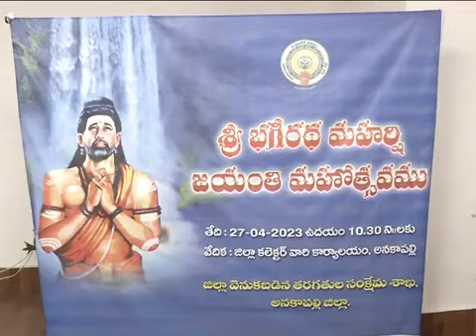Maharshi Bhagiratha Jayanthi celebrations at Anakapalli district Dt27042023